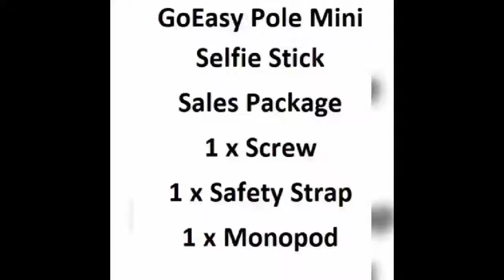GoEasy Pole Mini Selfie Stick Extendable Hand Grip Handheld Tripod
Allows the monopod to extend from 7 "to 19". Comfortable strap with adjustable lever to keep the monopod securely on your wrist. The selfie stick can be extended in 3 different lengths so you can choose how far you want it to go. The grip is lightweight. Portable, adjustable, and compact enough to fit in a GoPro case, backpack, or pocket. To be able to use it in the water and winds of more than 40 knots. The stick and camera were perfect when you took it to class 4 rapids. Rinse it with fresh water and dry it after each use in salt water. The selfie stick is perfect for traveling, diving. The extension ability of the grip allows you to get close to fish and corals while still being at a safe distance. Compatible with GoPro Hero 9/8/7/6/5, Hero5 Session, Hero 4 3+ 3 2 1 AKASO EK5000 EK7000 SJCAM SJ4000 etc. Xiaomi Yi Geek Pro